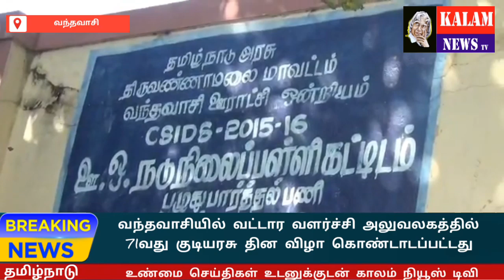KALAM NEWS TV வந்தவாசி வட்டார வளர்ச்சி அலுவலகத்தில் 71-வது குடியரசு தினத்தை முன்னிட்டு ஒன்றிய சேர்மன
வந்தவாசி வட்டார வளர்ச்சி அலுவலகத்தில் 71-வது குடியரசு தினத்தை முன்னிட்டு ஒன்றிய சேர்மன் ஜெயமணிஆறுமுகம் தேசிய கொடியை ஏற்றி வைத்தார்